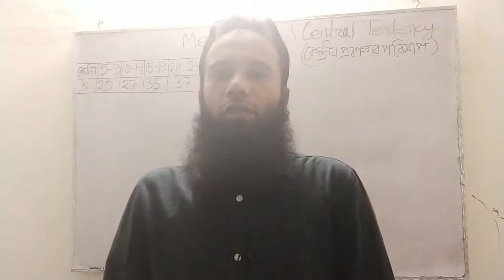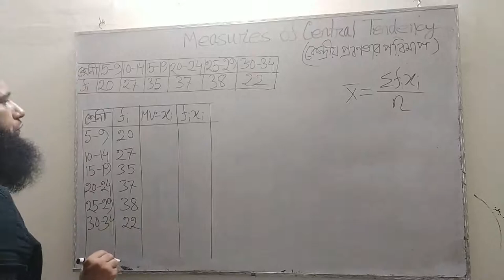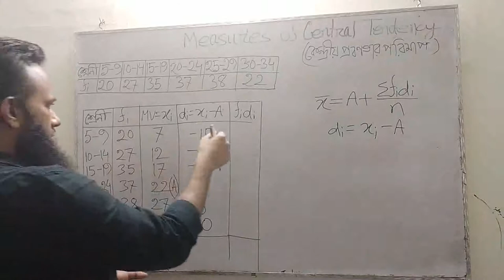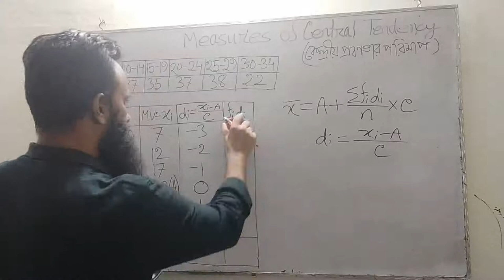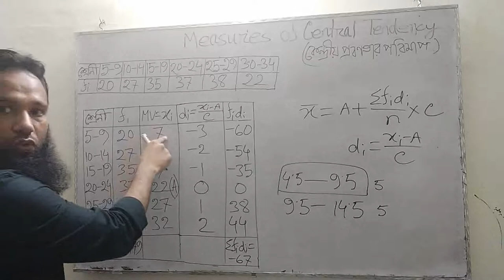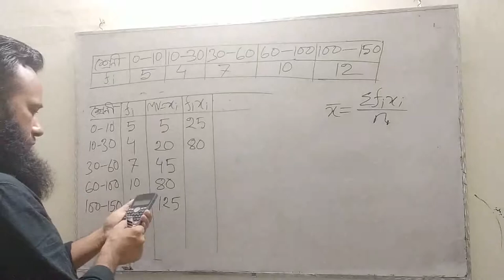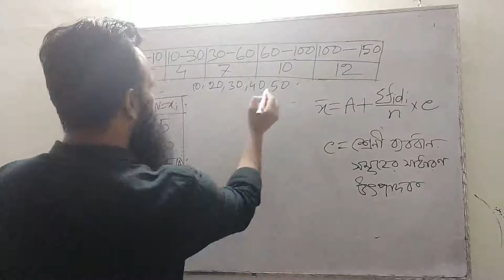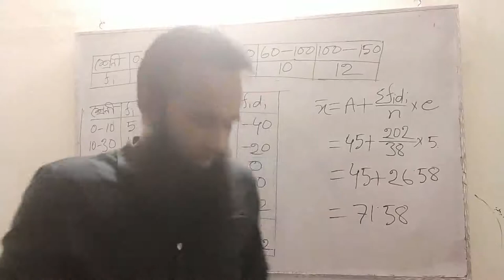Honours 1st Year (Economics)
Subject : Basic Statistics
Topic: Measures  of Central  Tendency ( Lecture :3)